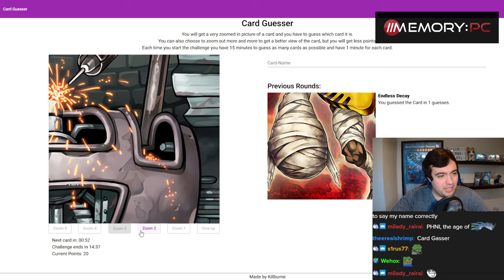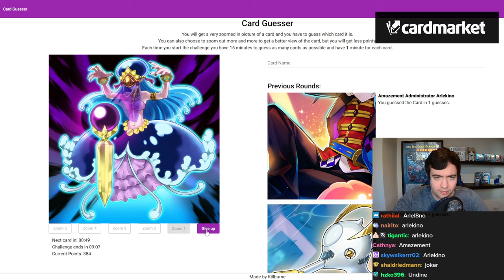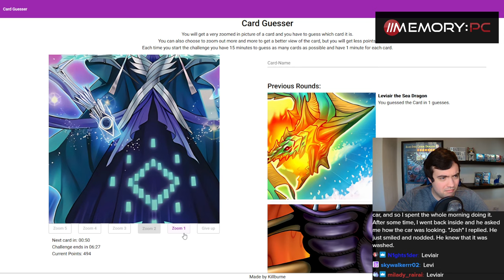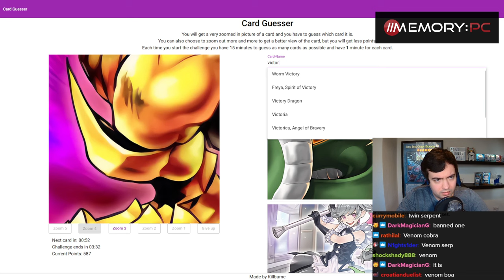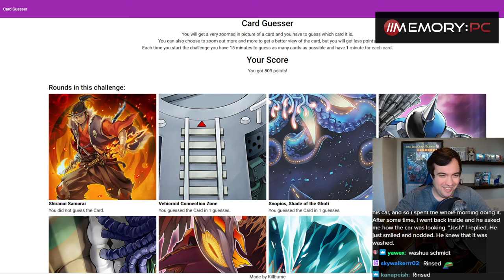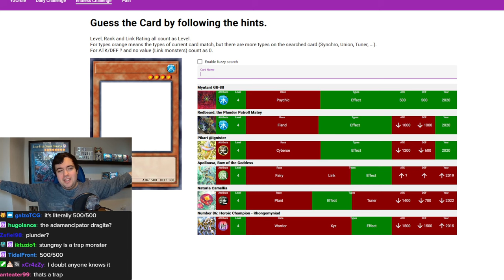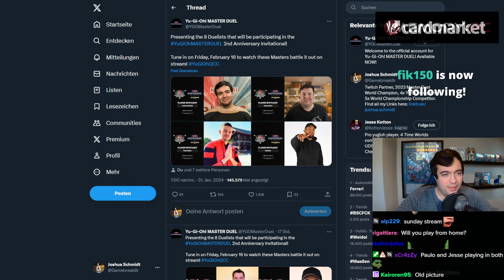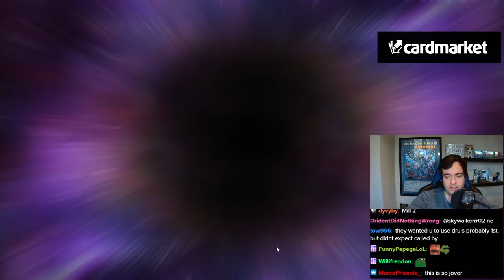Joshua Schmidt Plays Kashtira Zoodiac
[Streamed Live on 1st February, 2024]
In this VOD, Josh is trying to reach Master 1 in the new season as fast as possible.

0:00 Warmup
33:04 Master Duel